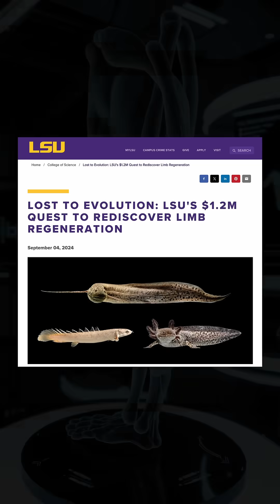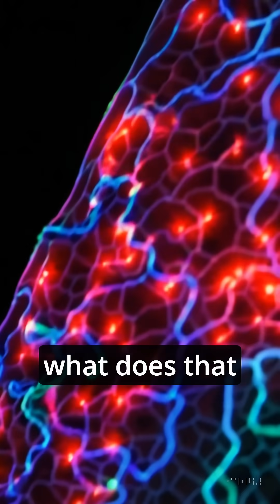Limb Regeneration: A Sci-Fi Future Becomes Real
Salamanders can regrow limbs… what if humans could too? Scientists are on the verge of a breakthrough that could change everything. But should we?